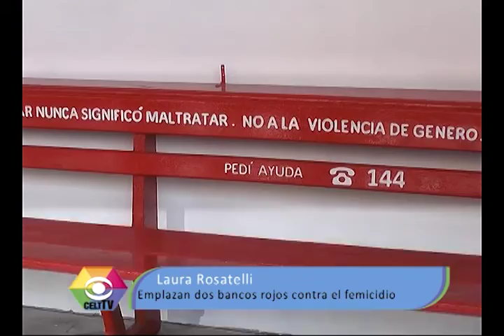2019 03 28 EMPLAZAN BANCOS ROJOS CONTRA FEMICIDIO 3 LAURA ROSATELLI